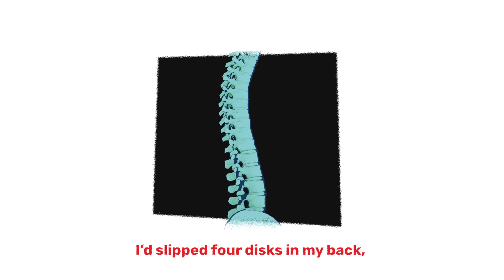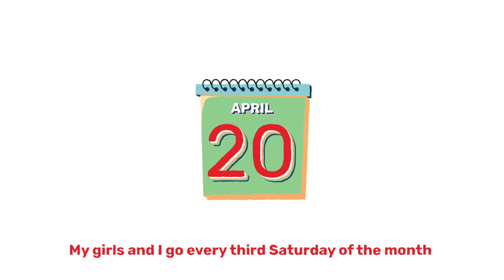Darren's Story | Father's Day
Darren was diagnosed with a degenerative condition of the spine making him a full time wheelchair user, almost overnight. His mental health really crept up on him and it massively impacted his family.